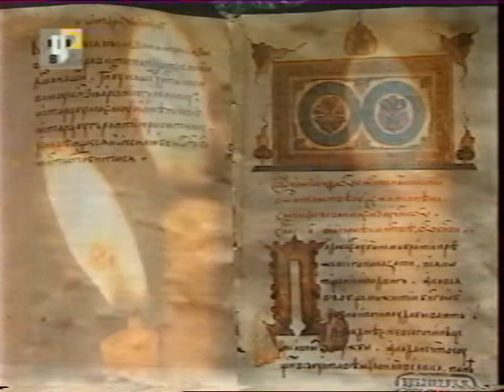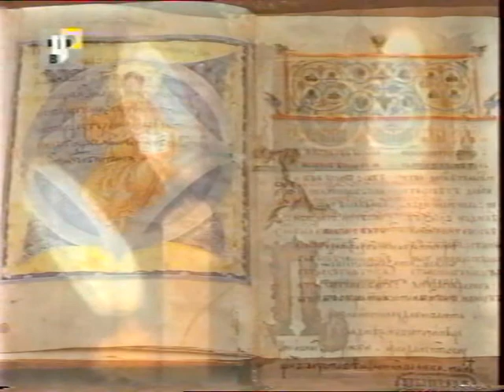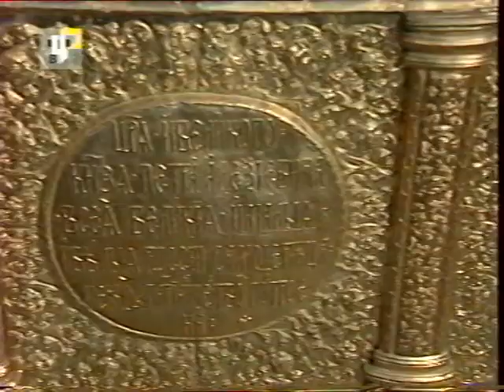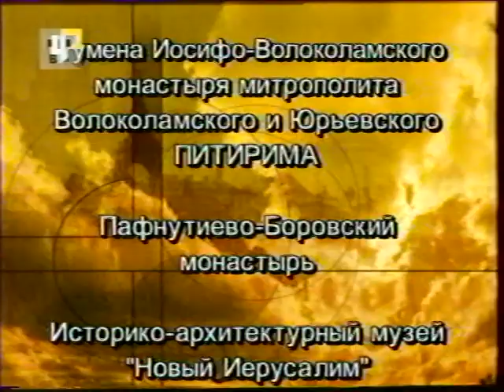Волоцкий просветитель ( Иосиф Волоцкий )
Иосиф Волоцкий (в миру Иван Санин) (1439/40-1515), основатель и игумен Иосифо-Волоколамского монастыря. В фильме рассказывается о его жизненном пути.
Ведущий Николай Державин.
Cтудия ''НЕОФИТ'' Московского Данилова монастыря. 2003 г.